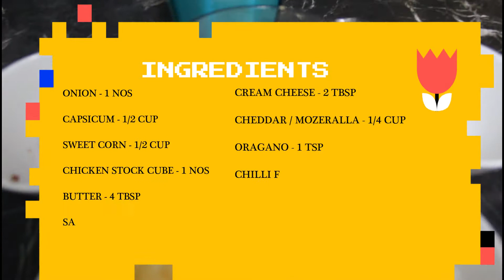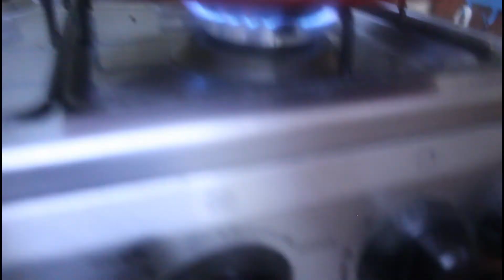Bake... Grill & Steam - My Style cheesy veg. Pasta - Easy & Quick pasta recipe in Tamil - Pan Pasta